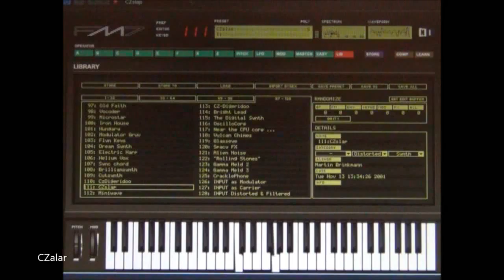Yamaha DX7 Emulator Software - FM7 - Bank 2 Patch - 111 Czalar